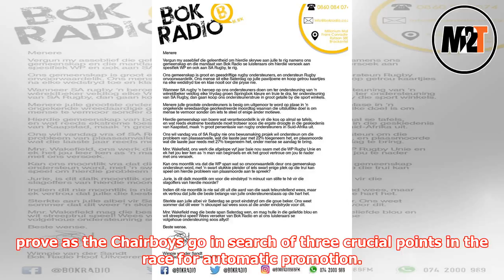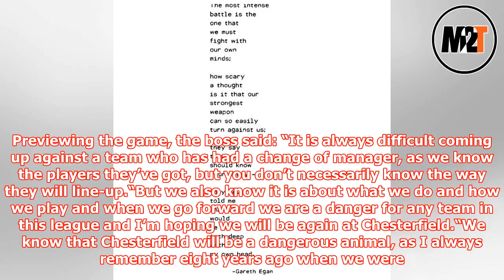Gareth: We will give it our all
► Gareth Ainsworth says the Chairboys will be facing a ‘dangerous animal’ when they take on relegated ...